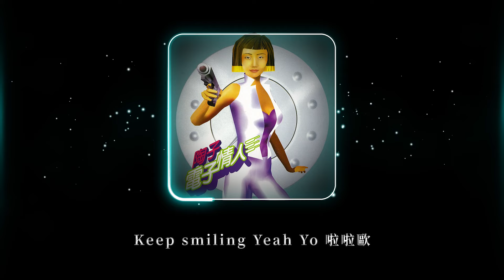陶晶瑩Matilda Tao -《記得微笑》Official Lyric Video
►收錄於陶子第四張個人專輯《電子情人》，1997年7月24日發行。
記得微笑
作詞：楊黎蘇  作曲：王治平

擦乾眼淚　對著鏡子努力笑一笑
關燈睡覺
明天起來　我會恢復所有的驕傲
把他忘掉
失戀就像一場感冒
這次被我碰到　沒什麼大不了

Keep smiling　陽光　真好
Keep smiling　活著真好
Keep smiling　簡單　真好
下次見到　我會對他微笑

沒有行李　沒有虛情假意的別離
那麼戲劇
沒有芥蒂　因為我沒有你所想的
那麼傷心
遠離愛情　回到原地
我才發現　世界還是一樣美麗

下次見到　記得對我微笑

Keep smiling 啦～～～～
Keep smiling  Yeah Yo～

Keep smiling　Yeah Yo 啦啦歐～
經典與復刻，一起來聽歌！